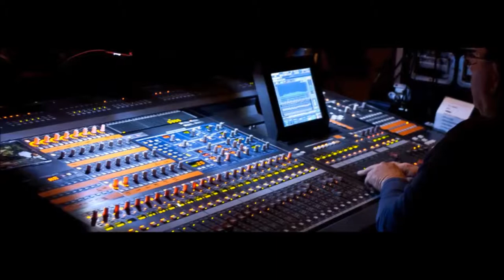Vang Cơ Có Số Soundtop X3 Giá rẻ Của hàng Nhập khẩu chính hãng